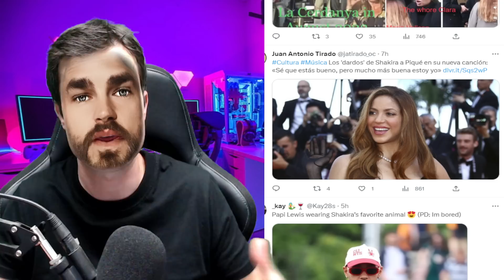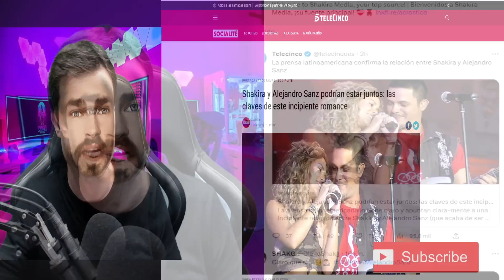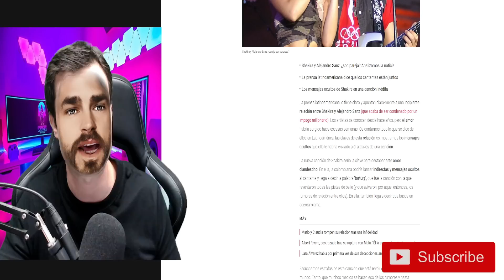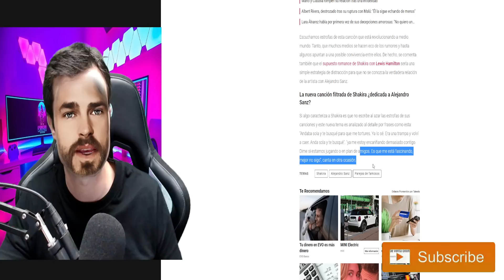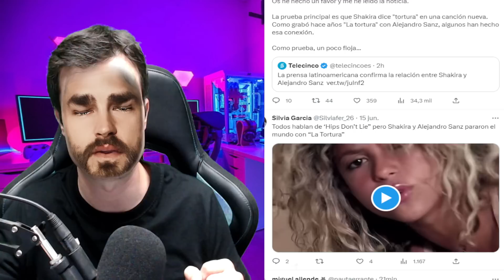🚨💗SHAKIRA Y ALEJANDRO SANZ CONFIRMAN SU ROMANCE x RAULITO BALDOSA y PIQUÉ ESTALLA A SOLLOZOS y CELOS